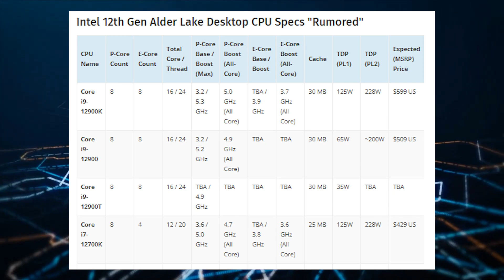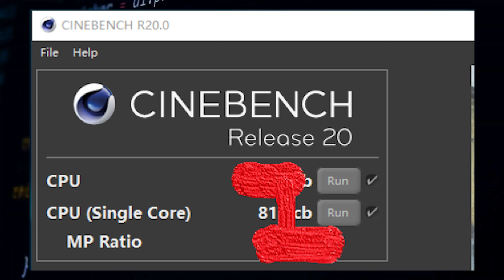The Intel Core i9 12900K CPU Allegedly Crushes Both The AMD ThreadRipper and 5000 CPUs in Cinebench!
Intel's Upcoming Core i9 12900K Flagship CPU has been showing some real promise, and it seems to be crushing the AMD Threadrippers and 5000 series CPUs in Cinebench!